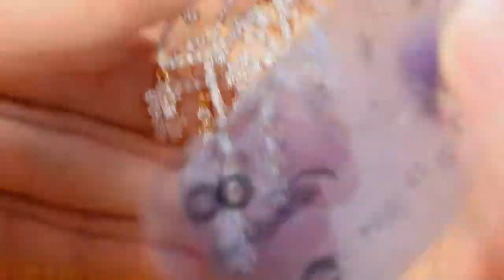Thai Style Premium Diamond Jewelry - AN279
This is the vedio of actual item.
This item's made with punctiliousness by our experienced craftsman.

(Only Thai language).

Thank you for your interesting.
General Diamonds